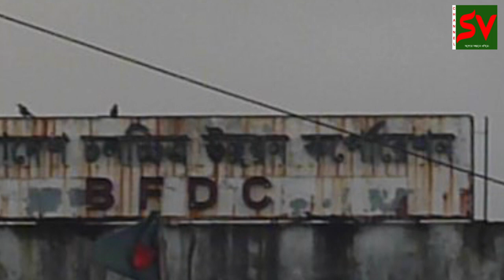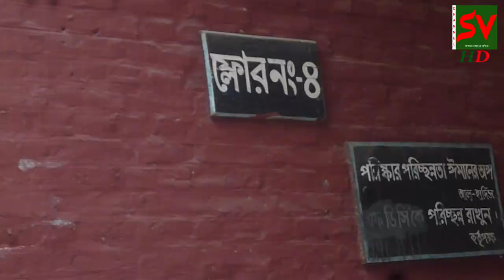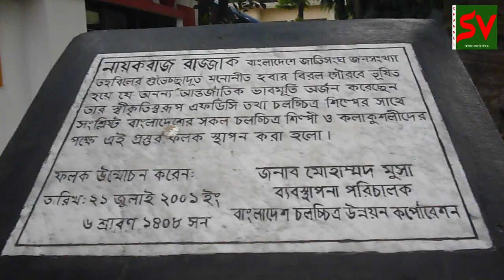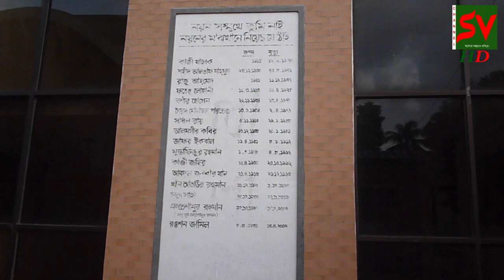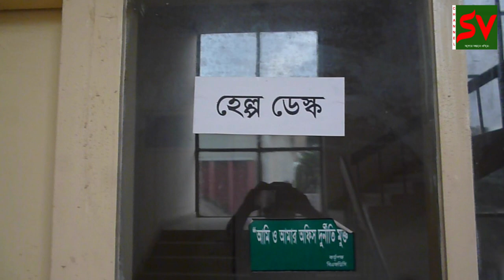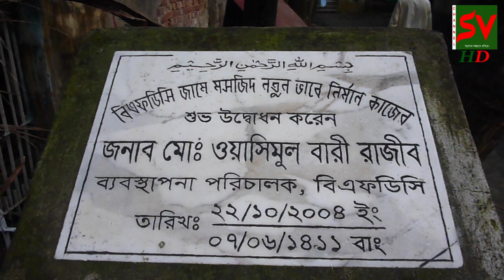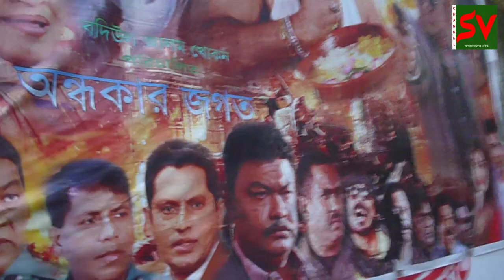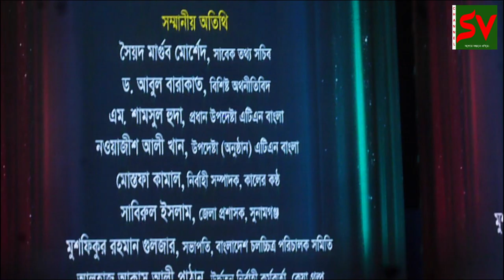বাংলাদেশ চলচ্চিত্র উন্নয়ন কর্পোরেশন - (BFDC) Bangladesh Film Development Corporation